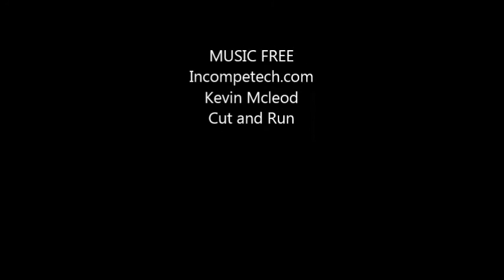Como evitar que se peguen los alimentos a la sartén How to prevent food from sticking to the pan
CON SORPRESA FINAL

Aqui te dejo un video de como hacerlo . Compartir y pasarlo bien es mi objetivo.